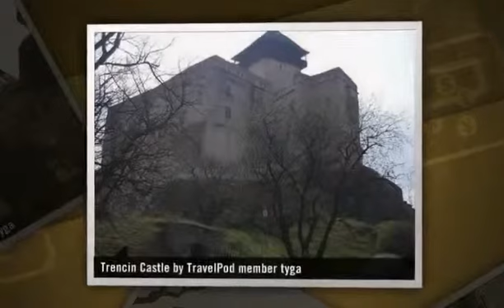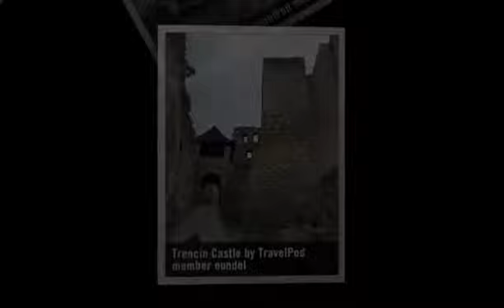Trencin Castle - Trencin, Trencin, Slovakia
- Created at TripWow by TravelPod Attractions (a TripAdvisor™ company)

Photos from:
- Trencin, Trencin, Slovakia
- Bojnice, Trencin, Slovakia

Photos in this video:
- "Trencin Castle - River View" by Eundel from a blog titled "Frolicking"
- "Trencin Castle - Cannon" by Eundel from a blog titled "Frolicking"
- "Trencin Castle Walls" by Jag from a blog titled "Trencin"
- "Trencin Castle 4" by Dw98765 from a blog titled "Trencin"
- "Trencin Castle 3" by Dw98765 from a blog titled "Trencin"
- "Trencin Castle 2" by Dw98765 from a blog titled "Trencin"
- "Trencin Castle 1" by Dw98765 from a blog titled "Trencin"
- "Trencin Castle" by D-ashworths from a blog titled "A small gem of a city"
- "Trencin Castle" by Tyga from a blog titled "Day Trip to Trencin"
- "Trencin Castle" by Eundel from a blog titled "Calvary and Castles"